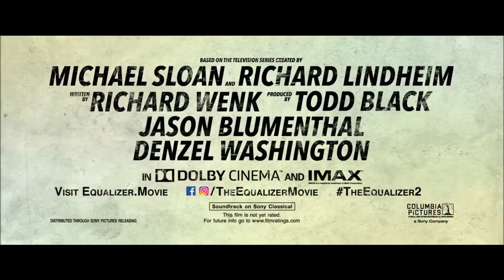THE EQUALIZER 2 Official Trailer #2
Denzel Washington returns to one of his signature roles in the first sequel of his career. Robert McCall serves an unflinching justice for the exploited and oppressed – but how far will he go when that is someone he loves?

Cast:
Denzel Washington
Pedro Pascal
Ashton Sanders
with Bill Pullman
and Melissa Leo